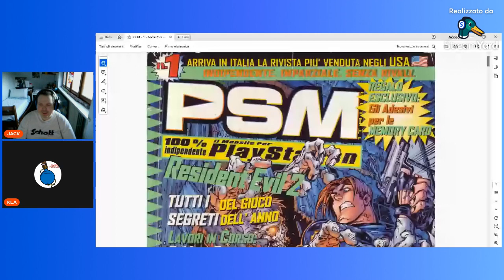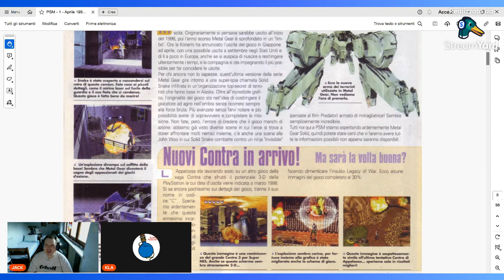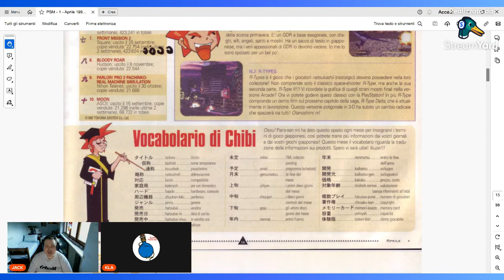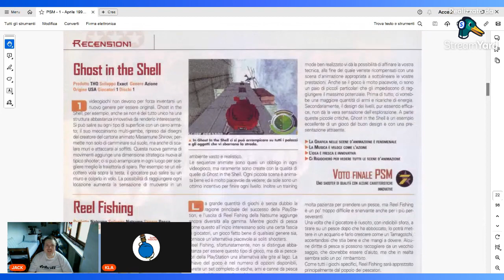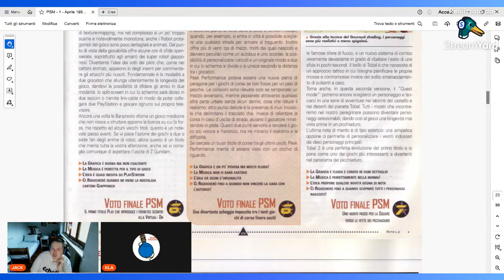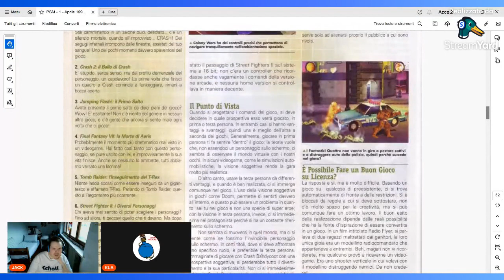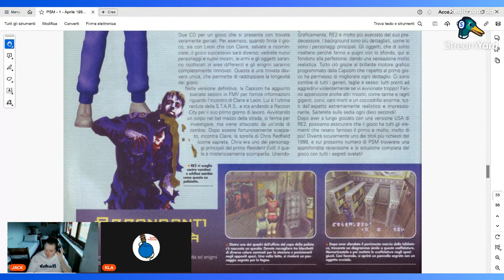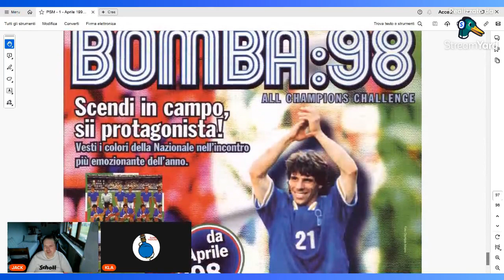Ep.253 – Edicola retro con una rivista di giochi anni ‘90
Episodio 253 di Elisir Podcast con un episodio di Edicola Retro. Oggi parliamo della prima rivista di PSM, il magazine PS1 non ufficiale! Leggiamo belle recensioni e vediamo quali giochi andavano di moda ad aprile 1998.

SOCIAL